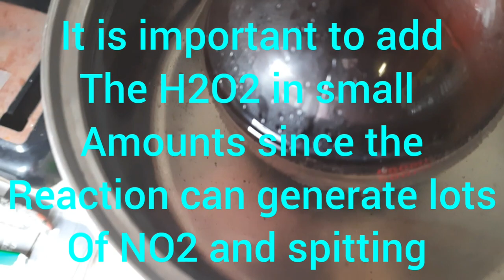How to make nickel nitrate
A simple video on how to make nickel nitrate,
from nickel, nitric acid and hydrogen peroxide